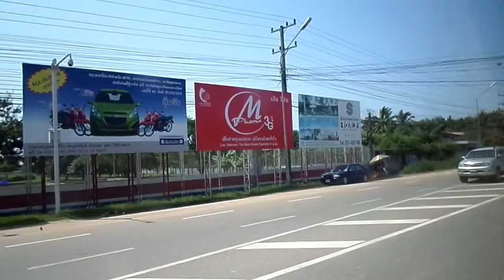Friendship Bridge Lao Thai to Talatsao Bus Station Part 1